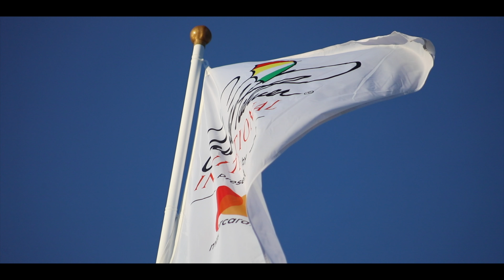Gold Bell Productions Sports Cinematography Reel